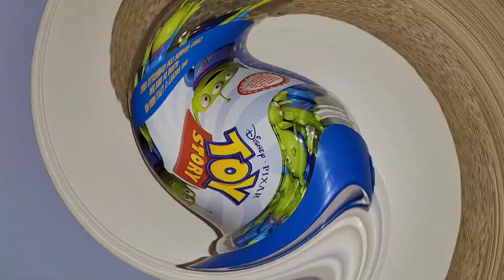Custom Bucket Of LittleGreenAliens